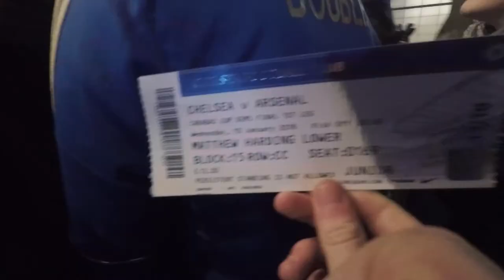CHELSEA VS ARSENAL - CARABAO CUP SEMI-FINAL MATCHDAY VLOG!!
Shot using GoPro Hero 5 and Canon 700d

If you have a band or know a band that would like exposure I'm always looking for licence free music for my videos!